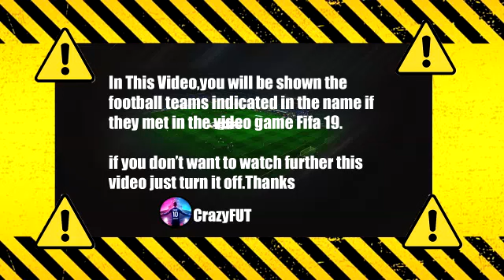Beşiktaş - Gaziantep BB 1-0 MAÇ ÖZETİ | Spor Toto Süper Lig - 2021/2022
beşiktaş gaziantep
beşiktaş gaziantep süper lig
beşiktaş gaziantep maç özeti
beşiktaş
beşiktaş gaziantep özet
gaziantep
besiktas gaziantep
beşiktaş gaziantep maçı
beşiktaş gaziantep
beşiktaş gaziantep özet
bjk maç özeti
bjk gaziantep
bjk gaziantep maç özeti
beşiktaş gaziantep canlı
bjk gaziantep
bjk gaziantep maçı
bjk maçı
beşiktaş maçı
beşiktaş maç özeti
beşiktaş gaziantep maçı
bjk özet
bjk
bjk maci
bjk mac ozeti
besiktas mac ozeti
süper lig maç özetleri
süper lig özetleri
süper lig
spor toto süper lig
bein sport maç özetleri
beşiktaş 1 gaziantep 0
beşiktaş gaziantep 1-0 maç özeti
beşiktaş gaziantep 1-0
beşiktaş gaziantep gol
beşiktaş gaziantep canlı izle
beşiktaş süper lig
maç özetleri
beşiktaş gaziantep golleri
beşiktaş-gaziantep
beşiktaş özet
batshuayi gol